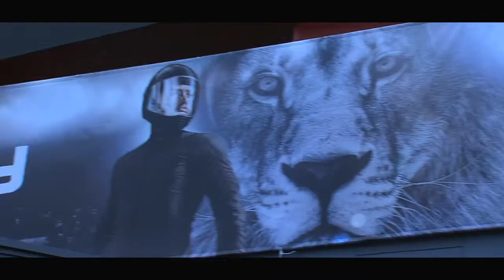The Clash Of Lyons - 1er clip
1eres images de The Clash Of Lyons.
Retour sur la plus grande compétition de chute libre indoor jamais organisée en France !